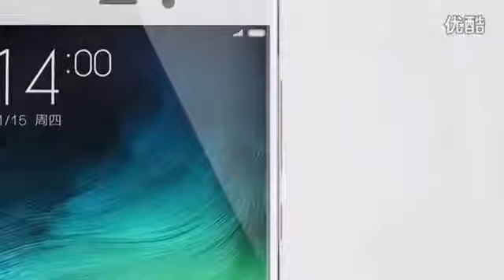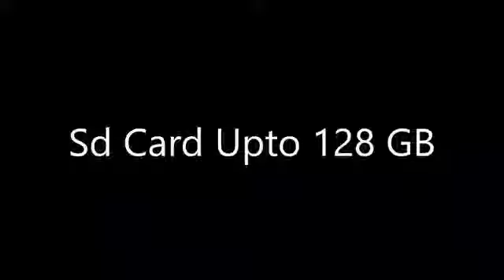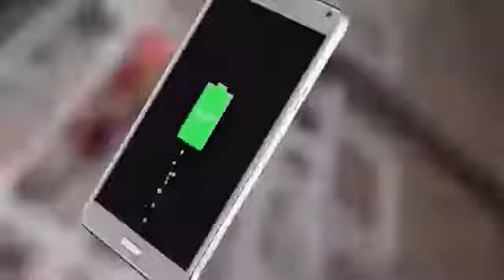Xiaomi Mi Note vs Samsung Galaxy Note 4 Commercials + Features Commercials World, Funny Little S